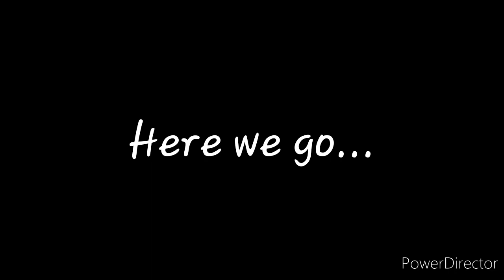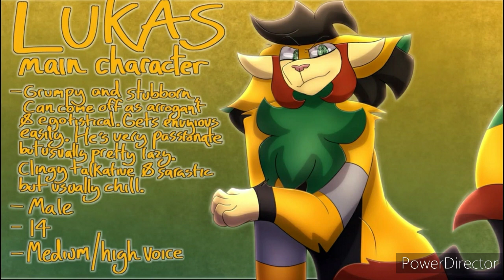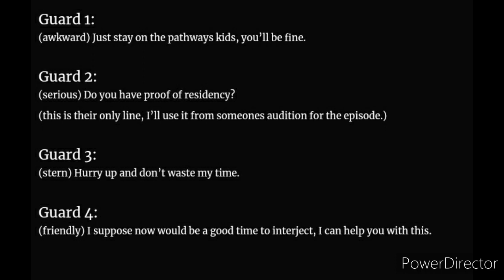TPOATH auditions [for TranquilSatisfaction]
I hope you enjoy my audition :3